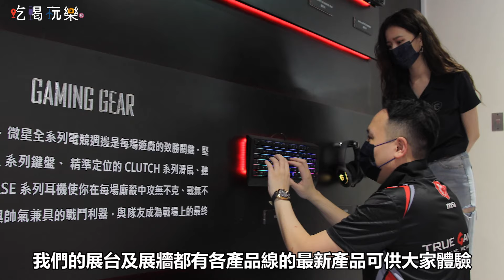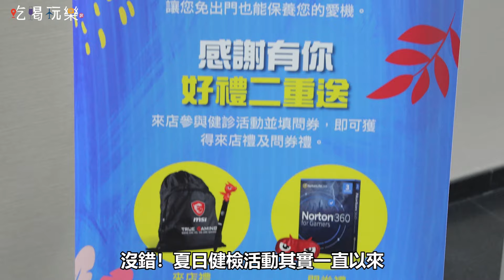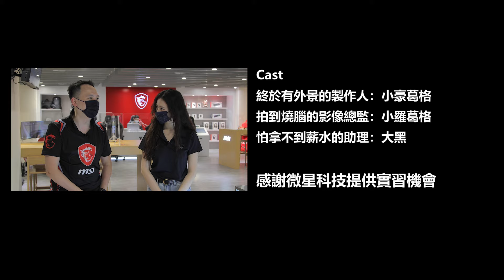葛格二度就業//挑戰錄取微星展示服務旗艦店店長!!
疫情三級警戒3個多月，小豪葛格工作室都快發不出薪水了，一到二級立馬受到微星之邀來挑戰剛開幕的展示服務旗艦店店長工作，全新展示服務旗艦店有什麼好玩的，就讓小豪葛格帶大家了解。